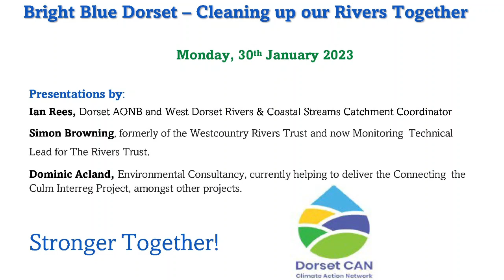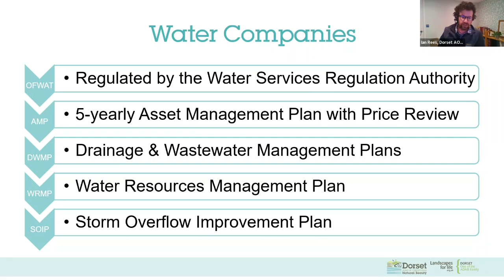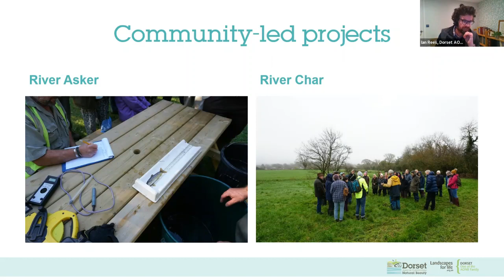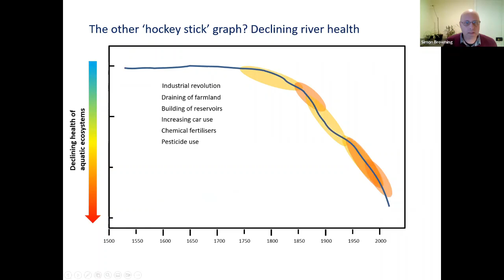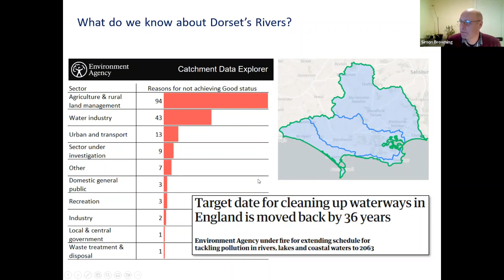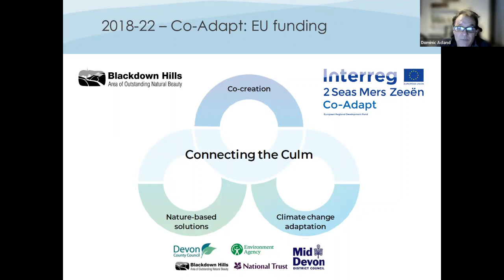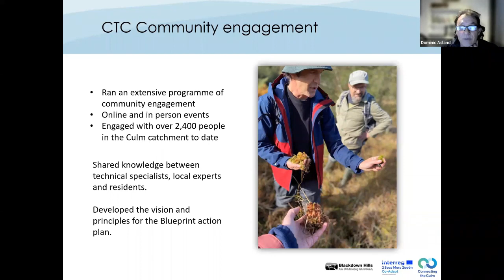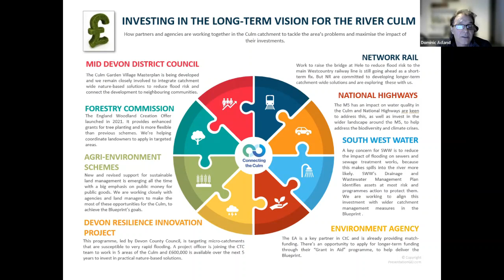Bright Blue Dorset – Cleaning up our Rivers Together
Presentations by:
Ian Rees, Dorset AONB and West Dorset Rivers & Coastal Streams Catchment Coordinator
Simon Browning, formerly of the Westcountry Rivers Trust and now Monitoring Technical Lead for The Rivers Trust.
Dominic Acland, Environmental Consultancy, currently helping to deliver the Connecting the Culm Interreg Project, amongst other projects